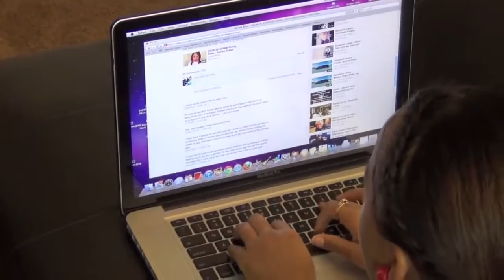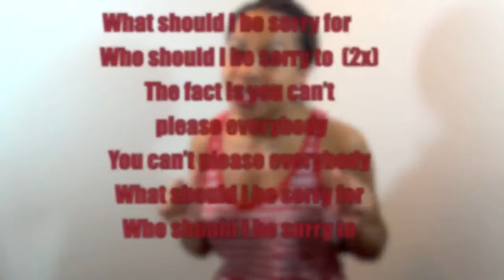Marcus .J "SORRY" Remix Lyrical Breakdown Feat T.I & André 3000 (Includes Explicit Lyrics) PT2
Want to see me breakdown more songs? Make a request in the comment box below! ;)

~Marcus .J -Remix" TI - SORRY (Ft. Andre 3000) - Lyrical Breakdown